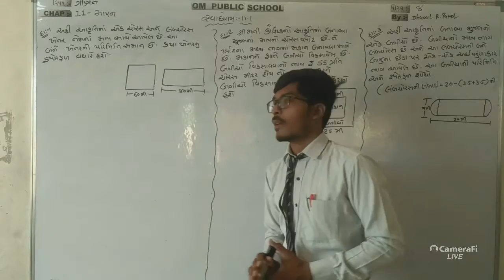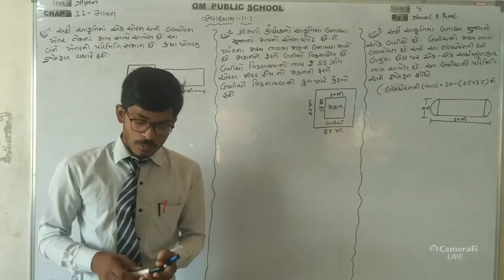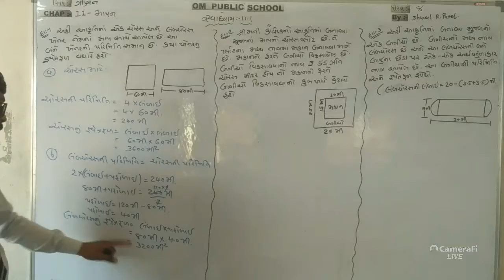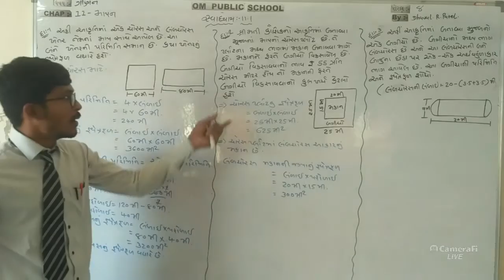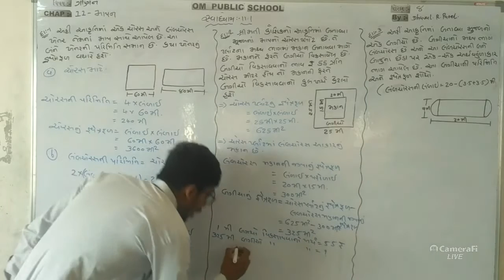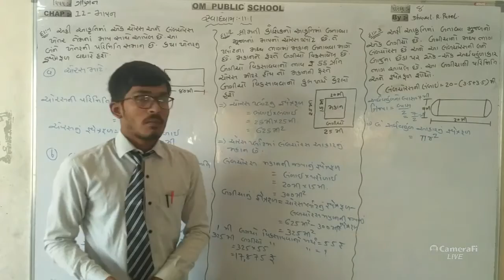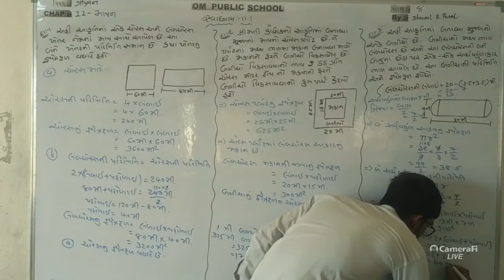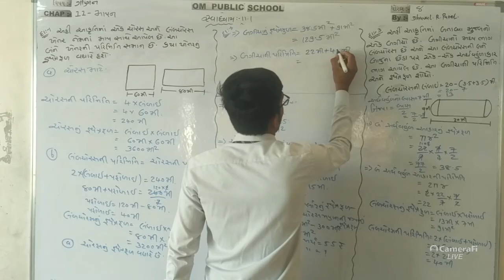ધોરણ :-8 પ્રકરણ :-11 સ્વાધ્યાય :-11.1